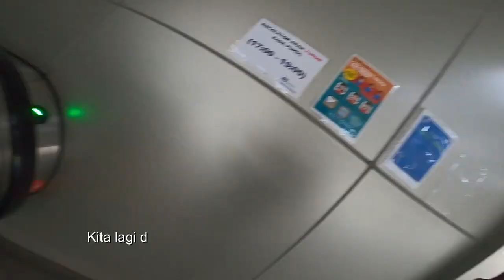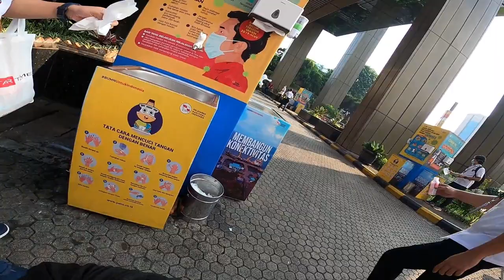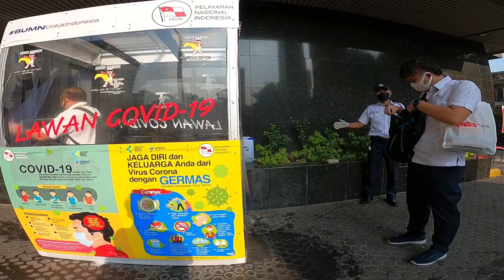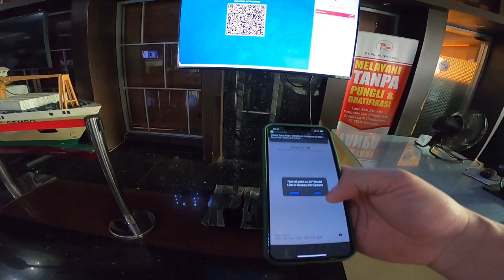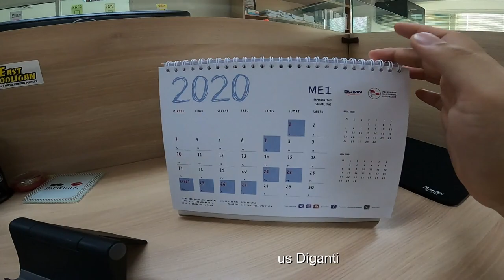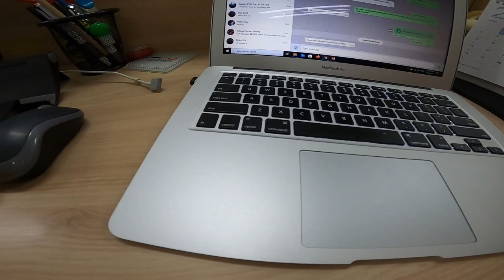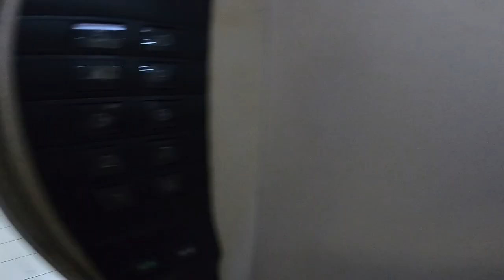SUDAH SIAP NEW NORMAL ? Pertama Kali Ke Kantor PT PELNI Setelah Tiga Bulan WFH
Pengalaman Pertama Kali Berangkat Ke Kantor di PT PELNI setelah Hampir 3 Bulan Work From Home.
Kalau kamu, sudah siap ?